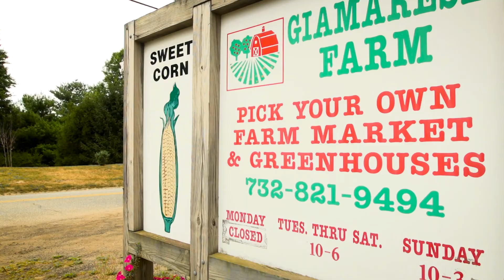Favored Strawberry Documentary Open